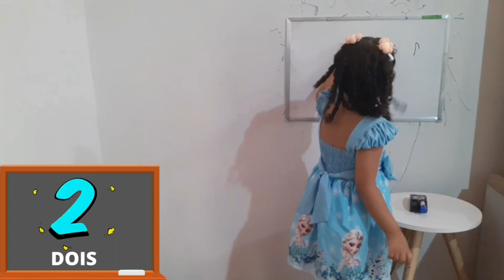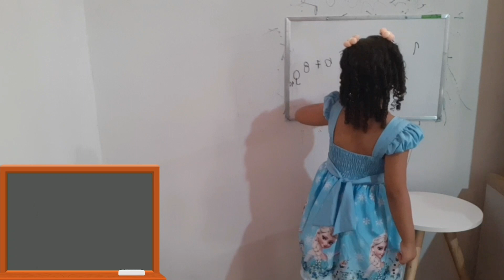APRENDENDO OS NÚMEROS COM PENÉLOPE OLIVEIRA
Olá pessoa meu nome é Penélope Oliveira

"Vamos fazer vídeo"
Infantil
Kids
Brincadeira
Infantil educativo
Aulinha aula infantil
Infantil karaokê
Infantil Desenho
Infantil gospel
Contos de fadas
Historinhas
Sete cabritinhos
Sete cabritinhos em pt
Sete  cabritinhos na fazenda
Sete Cabritinhos em português
Literatura infantil
Chapeuzinho Vermelho
 Rapunzel, Cinderela
 Branca de Neve
 Pequena Sereia

Beijinhos da Penélope